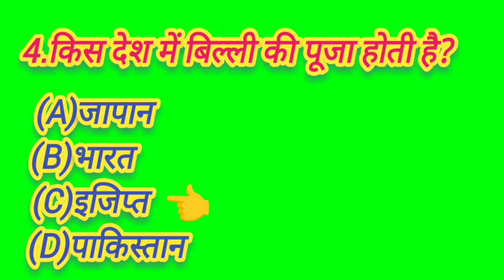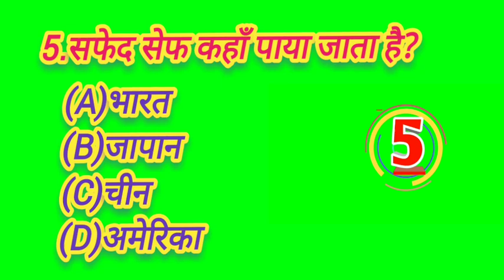gk hindi imp🙏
gk

general knowledge
gk quize